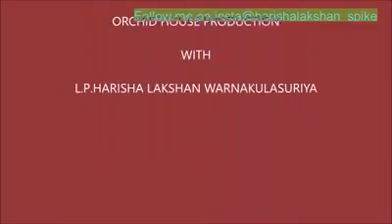ORCHID HOUSE FLOWERS - ORCHID HOUSE PRODUCTION -EPISODE 08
THIS VIDEO HAS BEEN DESIGNED, EDITED, AND PRODUCED BY L.P.Harisha Lakshan Warnakualsuriya.

The website has been fully coded by L.P.Harisha Laksha Warnakualsiriya.